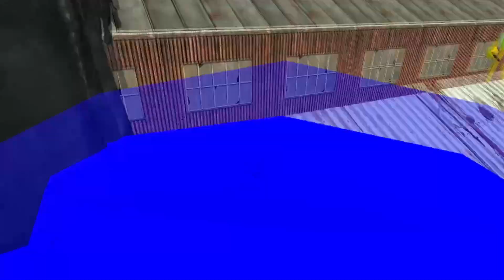Mario and Luigi VS Bowser [GMOD] [G64]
Mario and Luigi are just casually jumping around and having a good time until koopas come and try to ruin their day.
This video was made using the G64 mod in Garry's mod.